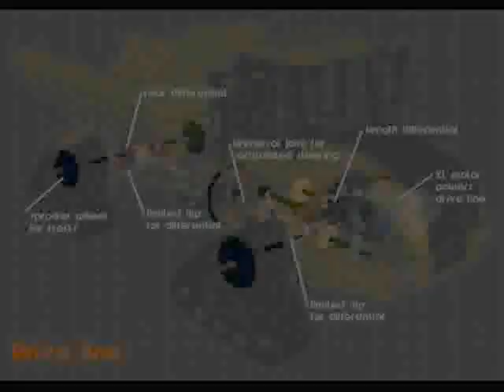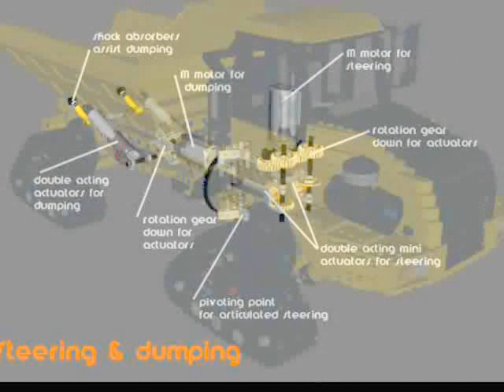Bell B30D with tracks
LEGO model of the Bell B30D Articulated Dump Truck with tracks. This is another model in the scale 1:17,5 to fit my other models. It features: 3 sets of PF light units, XL powered drive, M motor powered articulated steering, M motor powered dumping and M motor powered air pump to operate the tracks. Of course it all operated remotely with a PF remote control except for the pneumatic switches which are operated manually.